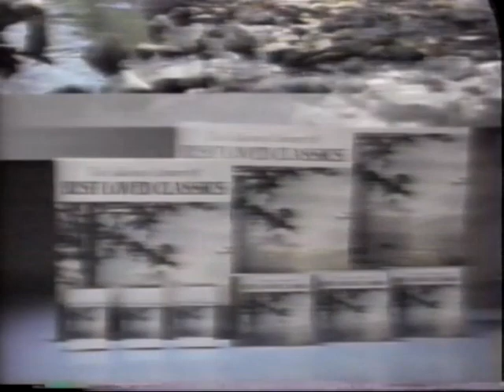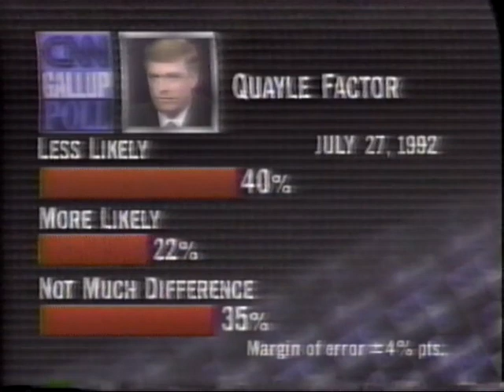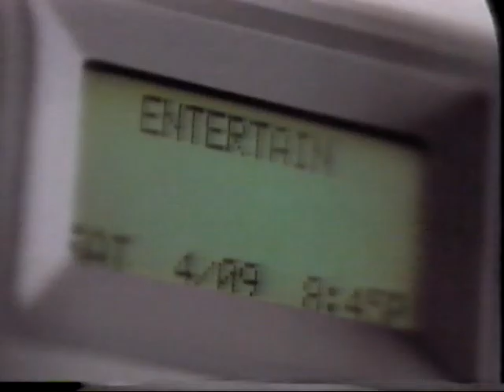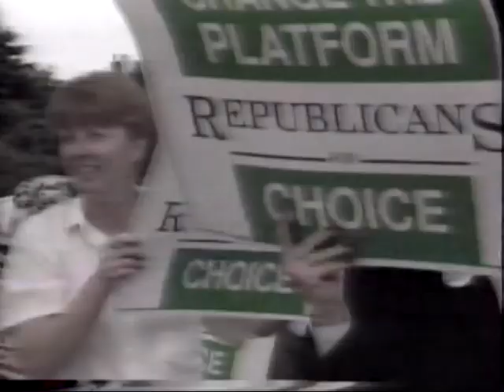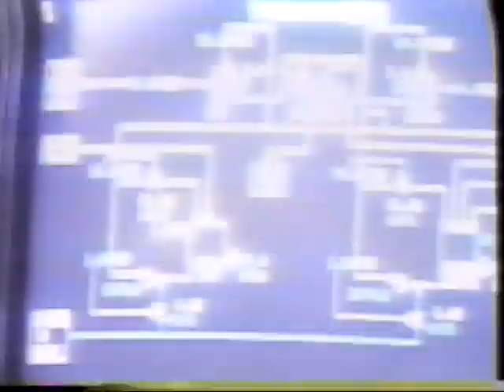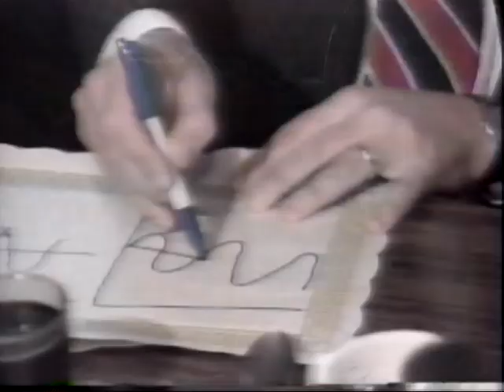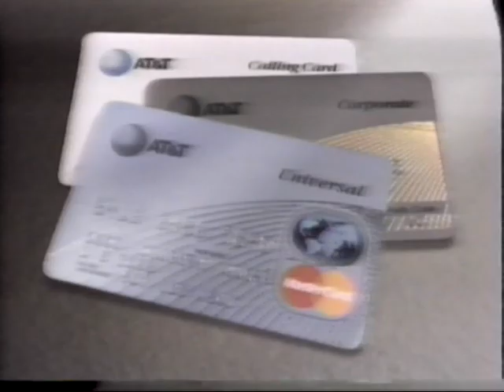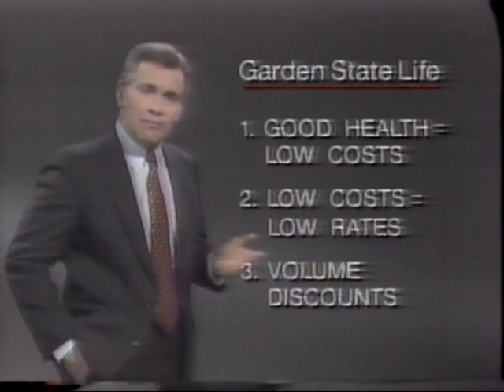19920727 CNN Inside Politics '92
July 27, 1992 CNN Inside Politics '92 with Catherine Crier and Bernard Shaw.
Guest: Perot Economic Advisor John White.
This broadcast was recorded at 12:30 am ET on July 28, 1992 during an early morning replay of the previous day's program.